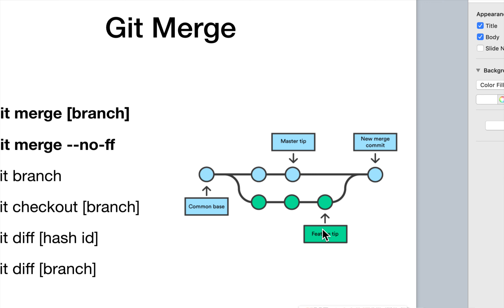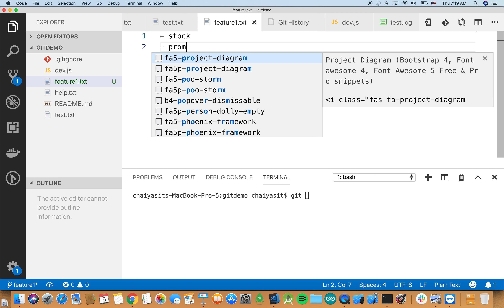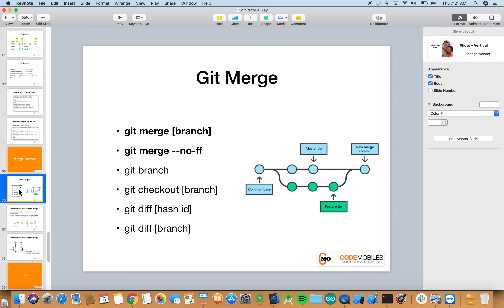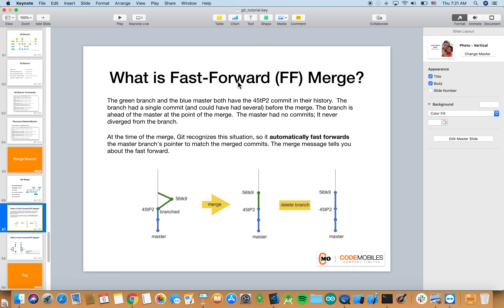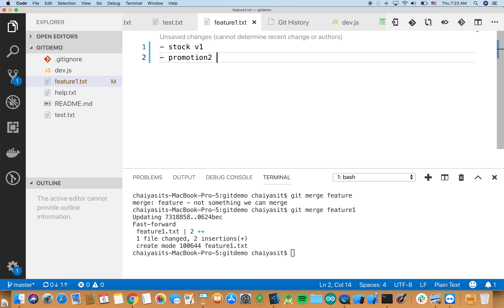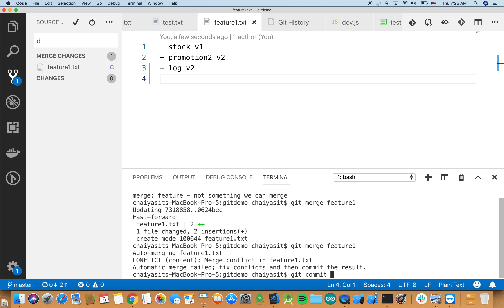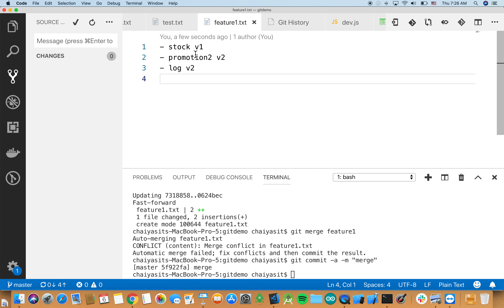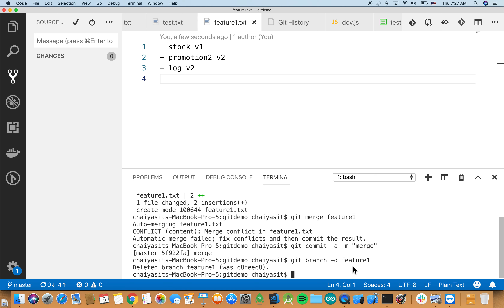สอน Git ตอนที่# - 10 Merge Branch